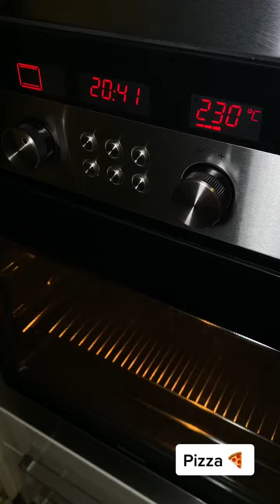Pizza 🍕 Con Ingredientes Mercadona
Al Principio las comprábamos de casa Tarradellas la versión que hacer para el Mercadona￼, Y sinceramente si pierdes 10 minutos en preparártela tú no tiene nada que ver!!
Aquí te lo muestro￼!!
Million combinación es la que más te guste￼!!
A mi hijo en la que más me gusta es esta￼!!￼